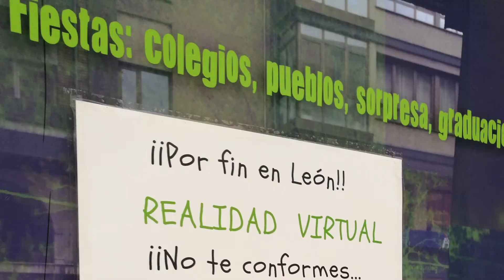VR (Realidad Virtual) en Laser LOL (León)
Probamos cómo es viajar (y jugar) en VR (Realidad Virtual) en Laser LOL en el centro de León, uno de los sólo 6 sitios en España donde puedes hacerlo y de los que sólo 3 están fuera de Madrid. Más info en este post